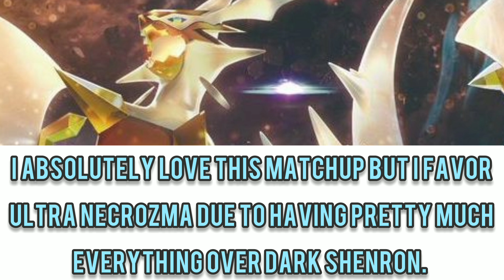Ultra Necrozma (Pokemon) Vs Dark Shenron (Xenoverse) - Fantasy Faceoff